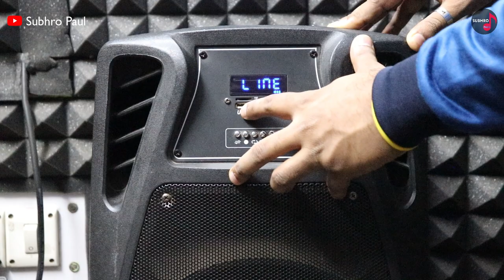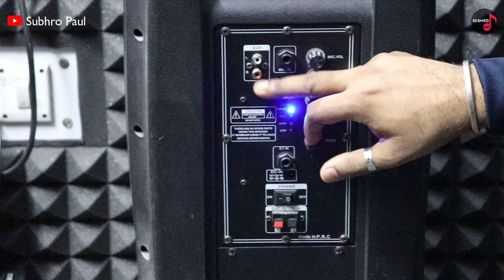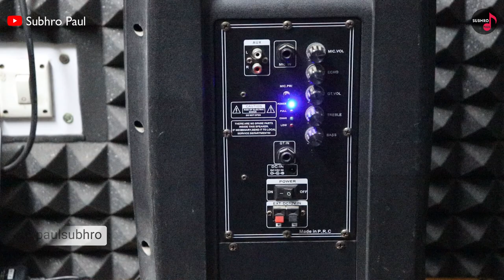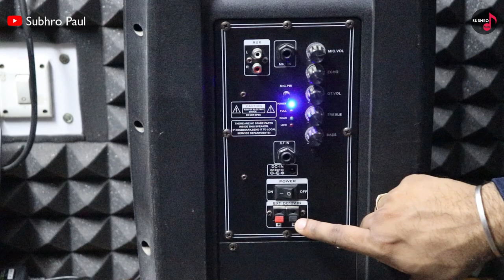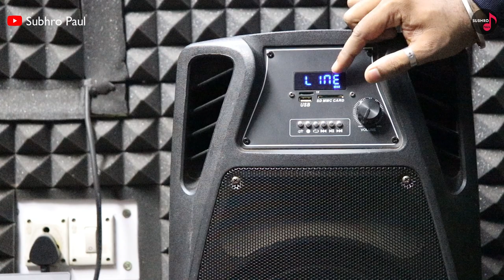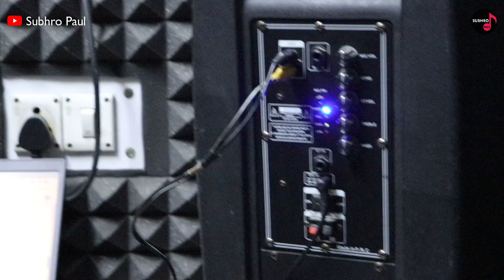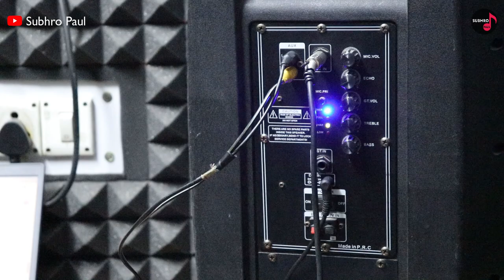Best Portable Bluetooth Trolley Speaker With 2 Cordless Mic, Takara, Karaoke Mic, Review, Sound Test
Best Portable Bluetooth Trolley Speaker With 2 Cordless Mic | Takara Speaker With Karaoke Mic | Review & Sound Test 2021

(BUY LINK👇)
Kadence Mic Stand Heavy Duty
TAKARA Karaoke Speaker T-4112 (12 Inch)

Other TAKARA Speakers :-

TAKARA Karaoke Speaker Trolley (12 Inch)
TAKARA T-5112a Trolley (12 Inch) Woofer
TAKARA T-9110 Portable Trolley (10 Inch)
TAKARA T-8 Portable (8 Inch)
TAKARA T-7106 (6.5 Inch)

JBL Commercial CSHM10 Dynamic Microphone

Other Equipments :-

RCA Male Cable
TRS CableCreation
XLR Cable For Condenser Mic
Hawk Proaudio HMS65 Mic Stand

1. Boya BYM1 MIC
2. KRK Classic 5
3. Audio-Technica Headphone ATH-M20x
4. Audio-Technica AT2020 Cardioid Condenser Studio Microphone
5. Canon EOS 200D II
6. Camera Tripod
7. Mobile Tripod
8. Studio Microphone Pop Filter
9. Focusrite Scarlett 4i4 (3rd Gen)
10. Focusrite Scarlett 2i2 (3rd Gen)
11. ALTO Professional 600-Watt 15-Inch
12. Kadence Dual Microphone Stand (M30 Black)
13.
14. Kadence Concert Sized Ukulele 24inch (Built in Equalizer)
15. KORG Electronic Keyboard EK-50IN
16. TRS Cable Balanced Stereo Audio Cable For Monitor Speaker
17. MONITOR ISOLATION PADS
18. Studio Monitor Stand Pair
19. Best Capo For Acoustic Guitar
20. Best Guitar Strings For Acoustic D'Addario Bronze (.010-.050_Light Gauge)
best portable bluetooth speakers
karaoke speakers bluetooth
best portable speaker with mic
karaoke speaker with 2 mic
takara speaker with mic
portable speaker bluetooth
karaoke speaker with mic price
best bluetooth speaker with bass
bluetooth speaker review
karaoke microphone bluetooth speaker
best trolly speaker with mic
karaoke speaker with wireless microphone